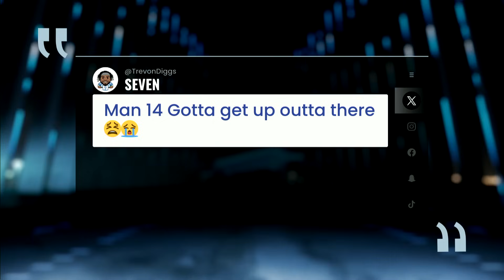Trevon Diggs wants Stefon Diggs to get out of Buffalo | Pro Football Talk | NFL on NBC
Mike Florio and Myles Simmons take a look back to the offseason drama between the Bills and Stefon Diggs and discuss why they don’t see the dysfunction clearing up any time soon.